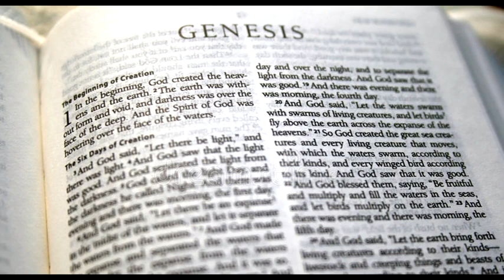Homilia del 17 de Diciembre 2019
Homilia del 17 de Diciembre 2019 San-Mateo-1,1-17